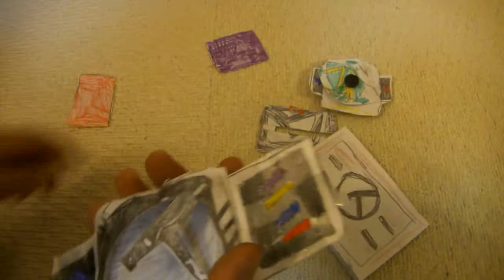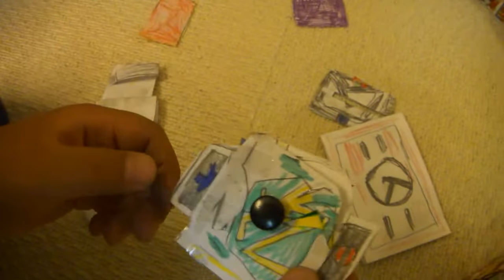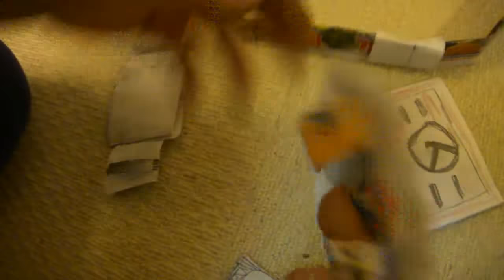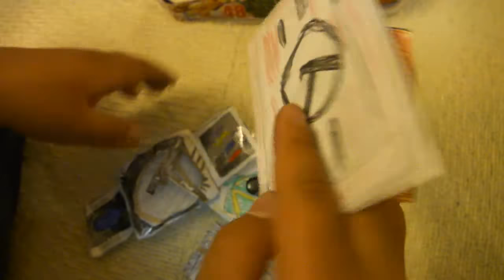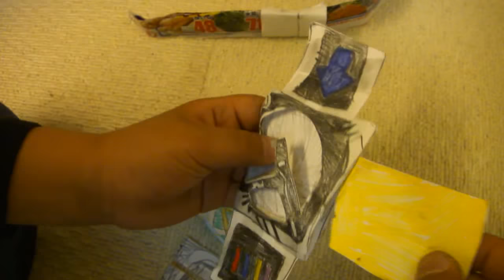仮面ライダー電王のような自家製の変身ベルト～カードもある～動くベルトが上手にできた～kamenrider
仮面ライダー電王のような自家製の変身ベルトです。よく似ているでしょうか。紙のベルトですが、動くベルトですので上手にできたと思います。